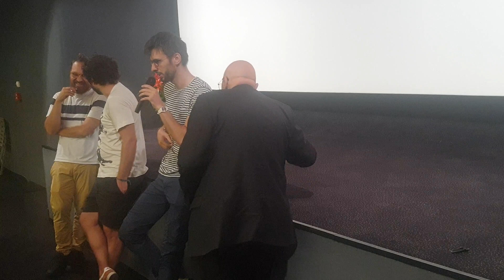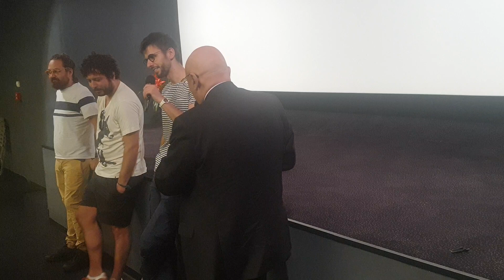XIX EDIZIONE PREMIO CINEMA GIOVANE C.MASULLO E H.PAPOU, ANALIZZANO "IL LEGIONARIO" 3 OTT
XIX EDIZIONE PREMIO CINEMA GIOVANE & FESTIVAL DELLE OPERE PRIME (ORGANIZZATO DAL CINECIRCOLO ROMANO) : CATELLO MASULLO, HLEB PAPOU, REGISTA, GIUSEPPE BRIGANTE E EMANUELE MOCHI, CO-SCENEGGIATORI,  CON LUCIANA BURLIN E GLI STUDENTI DEL PCTO IN CRITICA CINEMATOGRAFICA,  ANALIZZANO "IL LEGIONARIO" ( HLEB PAPOU) MARTEDI' 3 OTTOBRE 2023